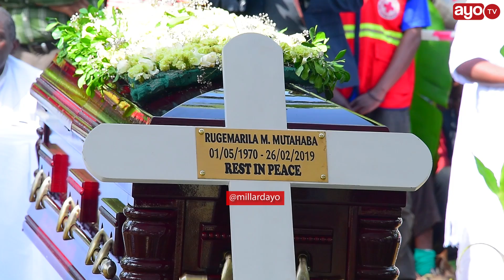HARMORAPA: "SIKUONEKANA DAR, KIFO SIO MCHEZO NIMEKUJA KUMZIKA RUGE"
Harmorapa ni miongoni mwa Waombolezaji waliotoka Dar mpaka Kabale Bukoba kutoa heshima ya mwisho na kumzika Ruge Mutahaba bila kujali umbali wa safari.